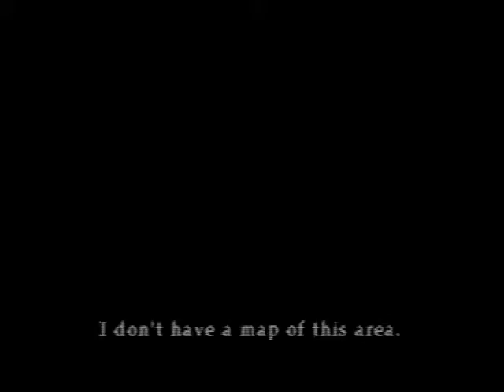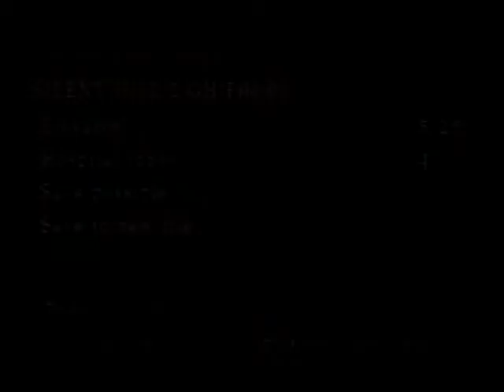Silent hill 2 blind walktrough Set#15 [5/6]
again PH...